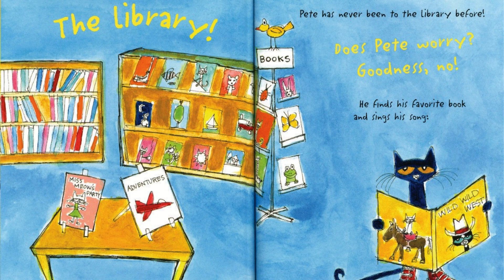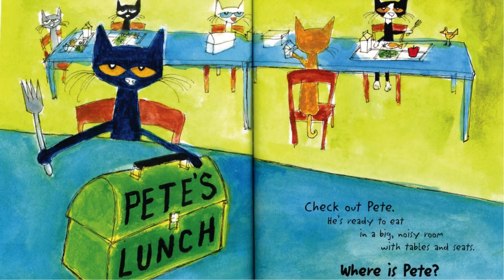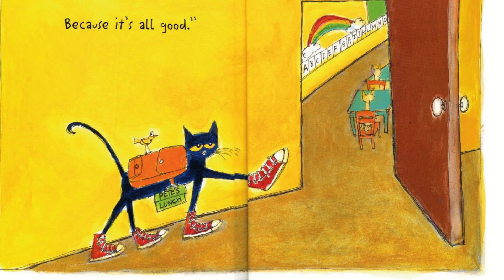📖 Kids Book Read Aloud: Pete the Cat Rocking In My School Shoes -Pete The Cat Read Aloud Book!!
Pete the Cat Rocking In My School Shoes:
Pete the Cat is back and this time, he's rocking' and grooving' in his School shoes. Pete discovers the library, the lunchroom, the playground, and lots of other cool places at school. And no matter where he goes, Pete never stops moving and grooving and singing his song . . . because it's all good.

Pete the Cat / Rocking In My School Shoes - Read Aloud Book

pete the cat song
read aloud pete the cat